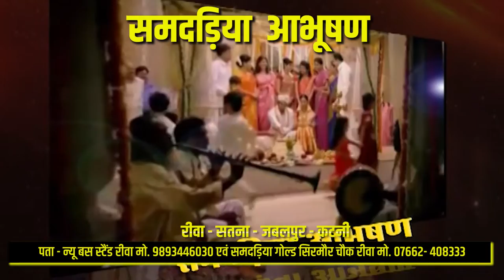दो साल बाद छत्तीसगढ़ के मरवाही में दिखाई दिया सफेद भालू...देखे वीडियो